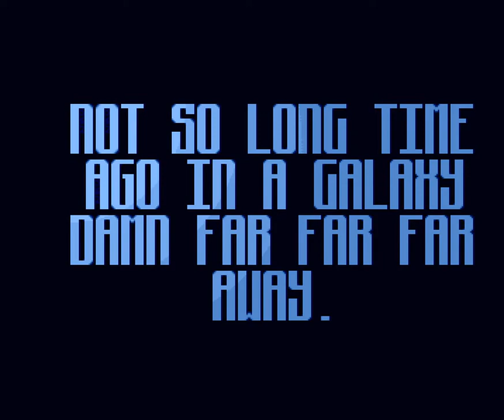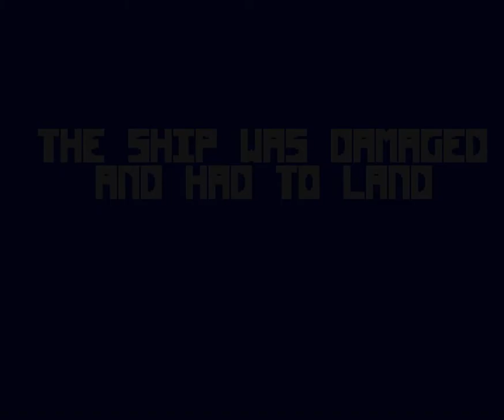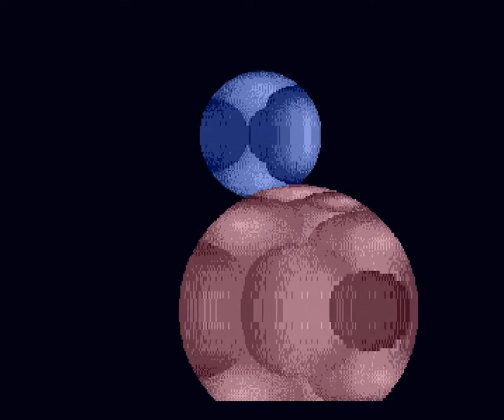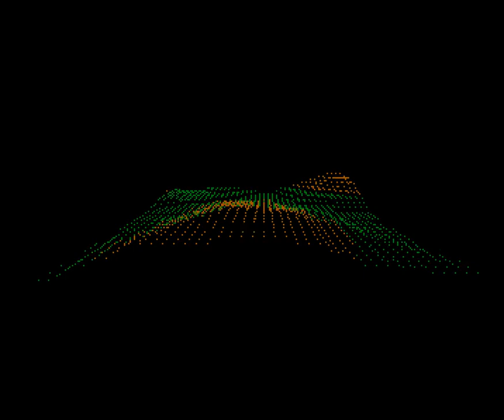048 Sagazity End Of Misery 1993, Ocs 1080p@50fps